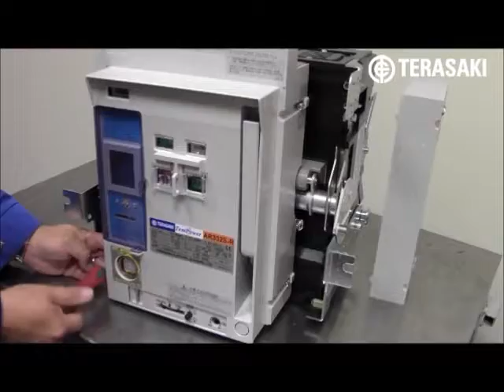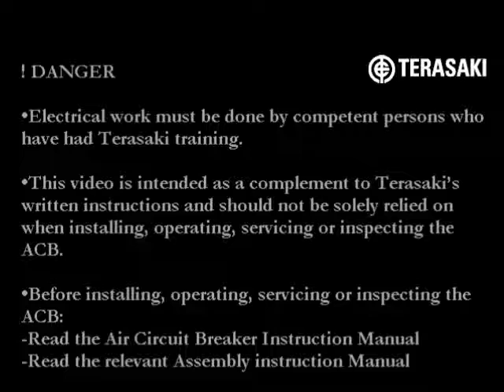Removing The Front Cover From a Terasaki ACB AR3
Tutorial Video On How To Remove The Front Cover From Terasaki Air Circuit Breaker TemPower 2 AR3